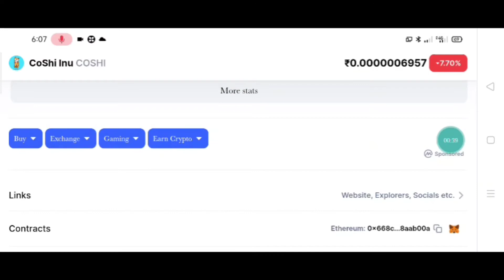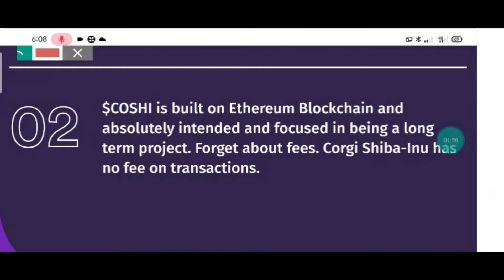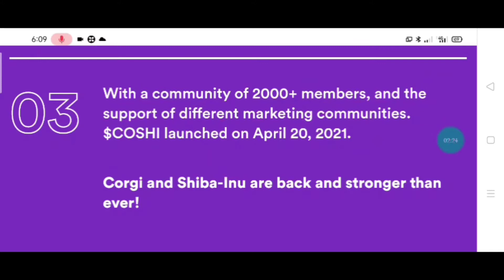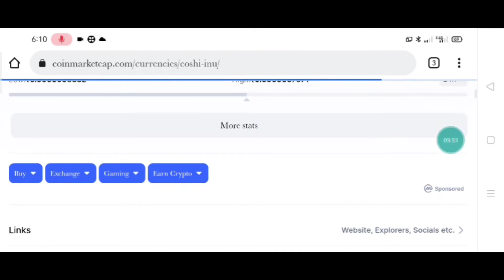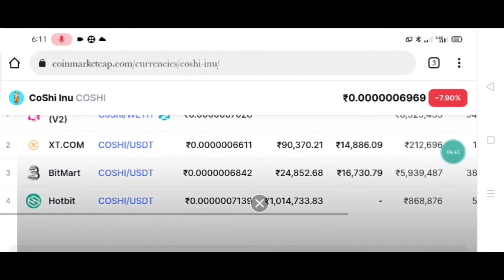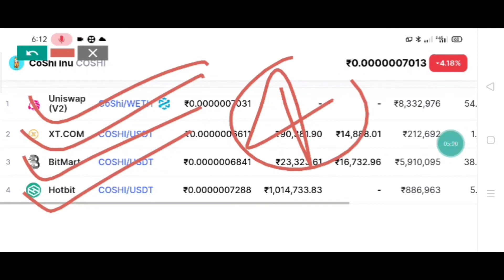🔴How To Buy Coshi Inu🟢🔴URGENT Update COSHI INU COIN🔴 GOOD NEWS 🟢Price Prediction Going To Moon💰